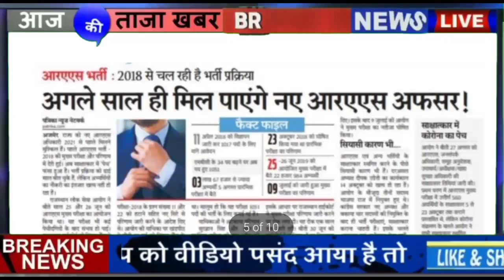भर्तियों की खबरे|Reet Exam Date|Police Exam|Patwar Exam|Ras Bharti|Jvvnl Bharti|1st Grade Bharti|Ldc